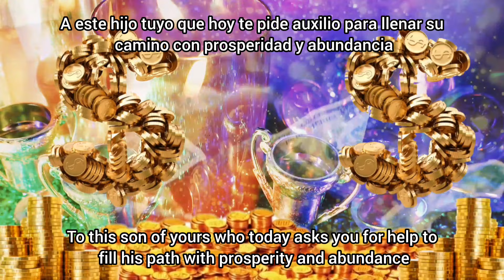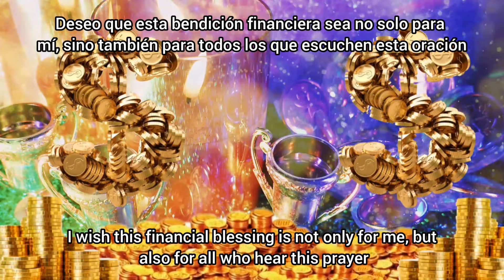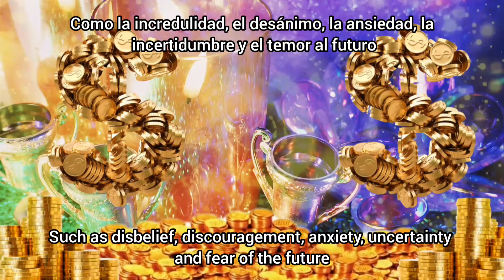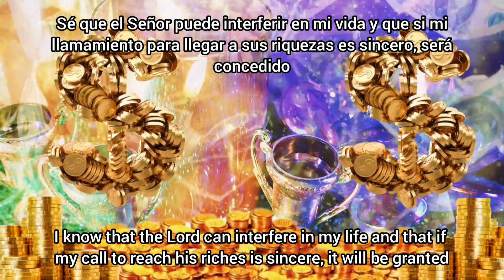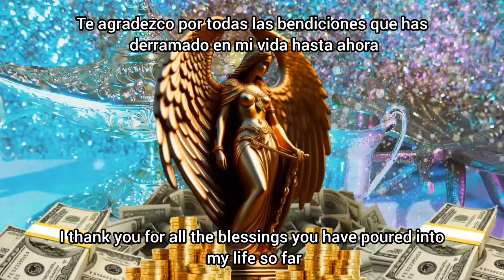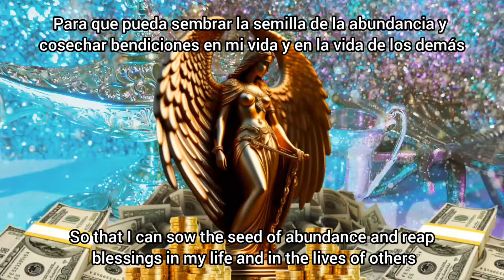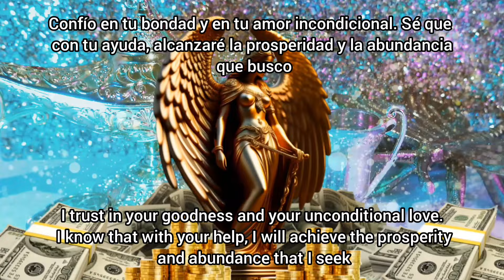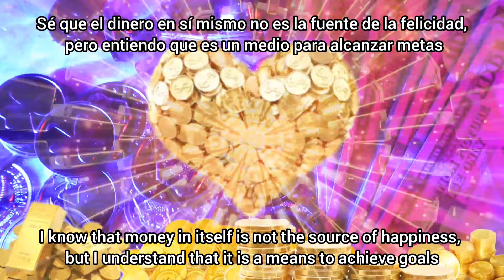LEY DE ATRACCION Música para Atraer Dinero Rápido - Atraer Dinero y Abundancia Urgentemente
¡Bienvenidos a una experiencia transformadora! ¿Estás listo para activar el poder de la Ley de Atracción y atraer dinero y abundancia en tiempo récord? Esta música especial está diseñada para elevar tus vibraciones y alinear tus pensamientos con la riqueza y la prosperidad.

Sintoniza con esta melodía y sumérgete en un estado de atracción urgente de dinero y abundancia. Deja que las vibraciones positivas te guíen hacia un nuevo nivel de manifestación financiera. Escucha con intención y permite que la magia de la Ley de Atracción cambie tu vida.